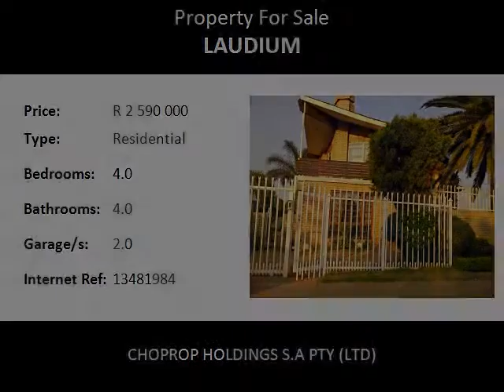4.0 Bedroom Residential For Sale in Laudium, Pretoria, South Africa for ZAR R 2 590 000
Bedrooms: 4.0
Bathrooms: 4.0
Garages: 2.0
Price: R 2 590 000

Property Description:

Location! Location!  A stunning home situated on a spacious corner stand in the heart of Laudium.  Has potential business rights and is situated close to all amenities and religious sites.
A cool, sparkling pool is situated in a landscaped garden as you enter the property.  The spacious neat patio leads into the entrance of the home.  The stair case consists of stunning railings on either side made of square glass and solid wood,  leading to all the bedrooms in this amazing double storey home.
On this floor is a beautiful sunroom decorated with stylish indoor plants and appropriate sun room furniture. To the right is an open plan area that is currently used as an office.  On either side of the passage are the bathrooms as well as rooms.  On the top floor there are amazingly spacious bedrooms that are richly carpeted with expensive built in cupboards and downlights.  There is one massive ensuite on this floor.  The other two bedrooms each have a separate bathroom.  Downstairs  there is another huge ensuite with a jacuzzie and a full bathroom.  The double garage is spacious as well as the maids quarter and storeroom.  The kitchen has quality finishes and the balcony has an amazing view.